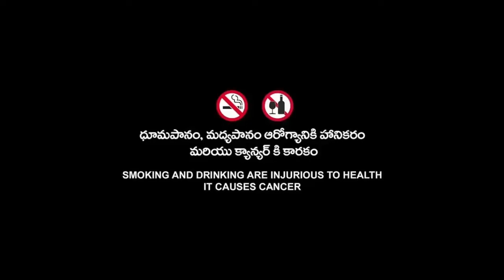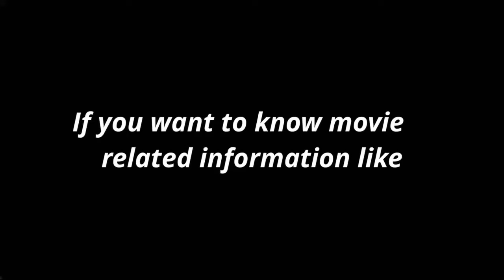Secret Headquarters | HD | Owen Wilson | Secret Headquarters Full Movie (2022) Fact & Some Details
Topic Cover  :-